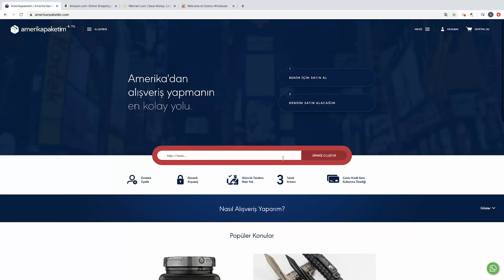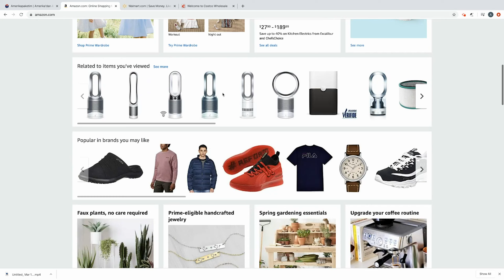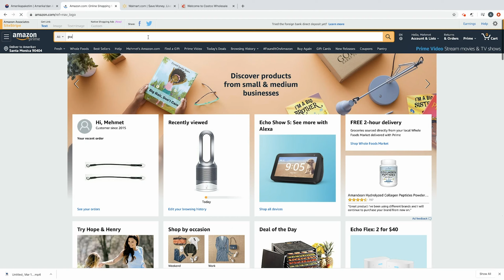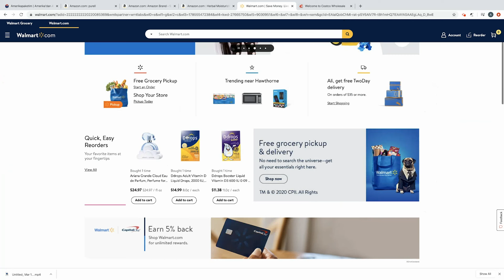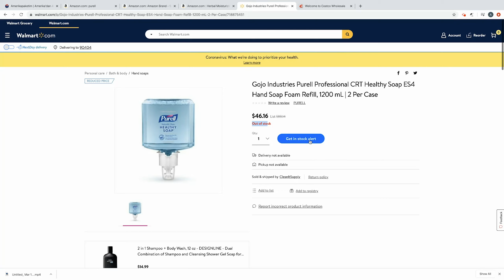Corona Virüsü Kargo İle Bulaşır Mı? (2020)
Websitemiz

Corona virüsü kargo ile bulaşır mı, detaylar bu videomuzda.

Amerikanpaketim olarak her gün yeni bir konuda yurtdışından akıllı alışveriş yapma yollarını, uygun ürünler anlatmaya, ipuçları vermeye devam ediyor olacağız. Eğer bu videomuzu beğendiyseniz, beğen tuşuna basabilirsiniz. Tüm sorularınız için aşağıda yer alan whatsapp hattımızdan bize ulaşabilirsiniz. Eğer sizin de diğer anneler için önerileriniz varsa lütfen yorum olarak iletiniz. Unutmayın ki bilgi paylaştıkça çoğalır ve değer kazanır.